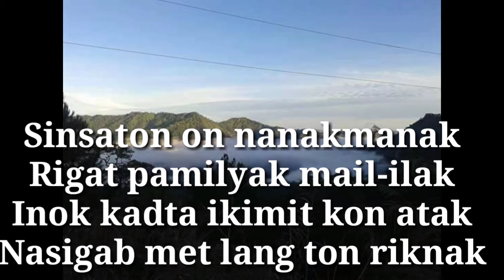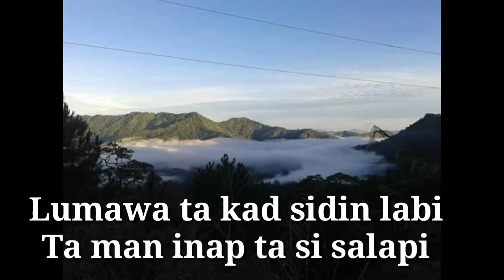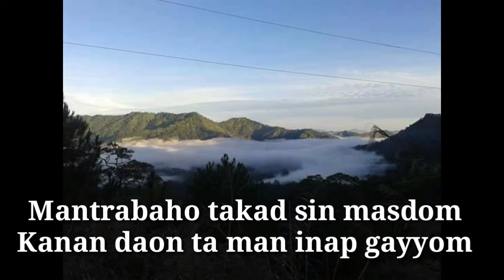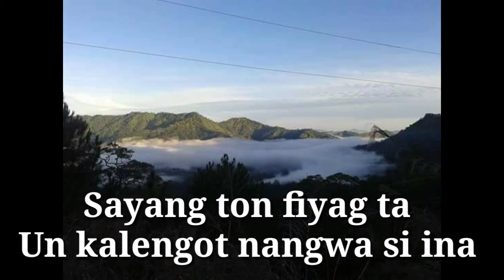Iyak pay despensaron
Song by Sheshy Diaz